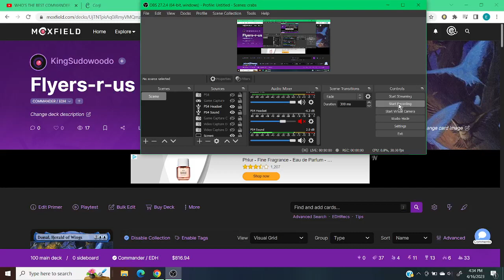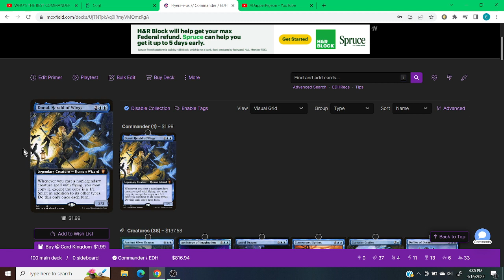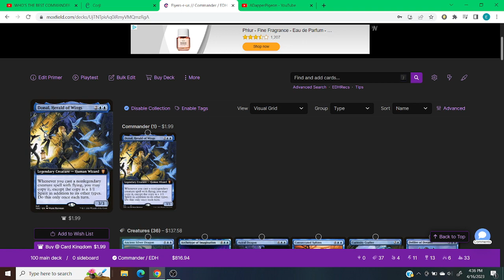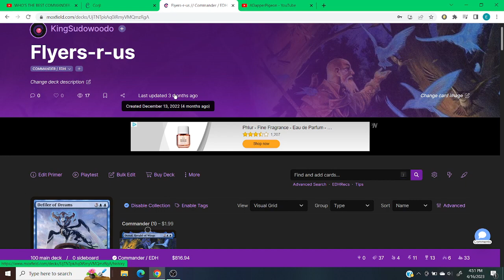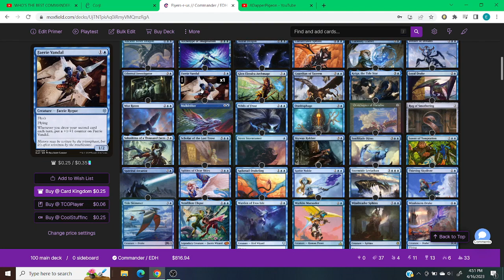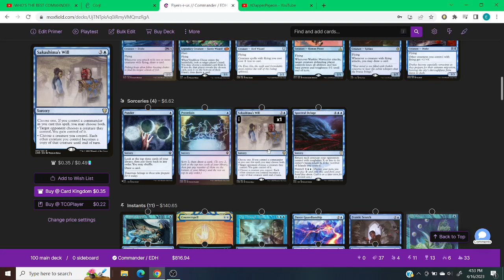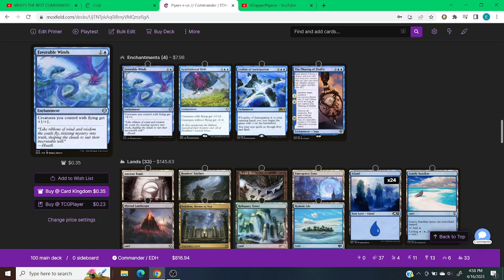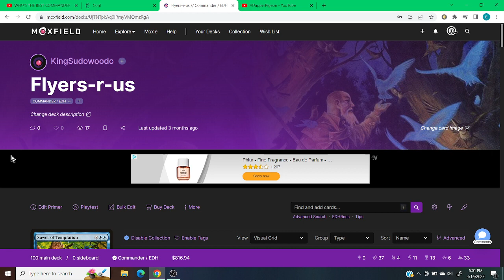Donal, Herald of Wings (Blue Flyers) MTG EDH Deck Tech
Sorry for the long pause between videos! I am back and will be posting more decks! I have some ideas with the new sets id like to share, but first, I want to post some decks I played while I was away.
Deck list :
Thanks again!